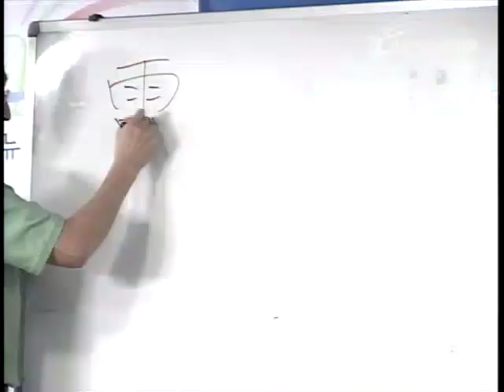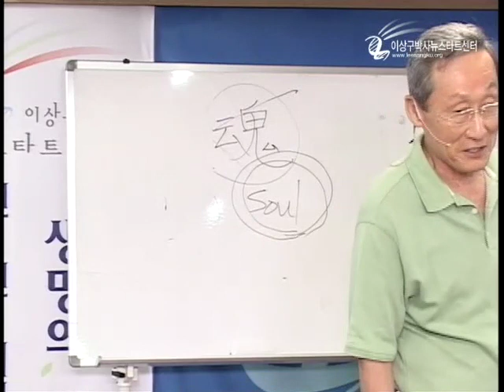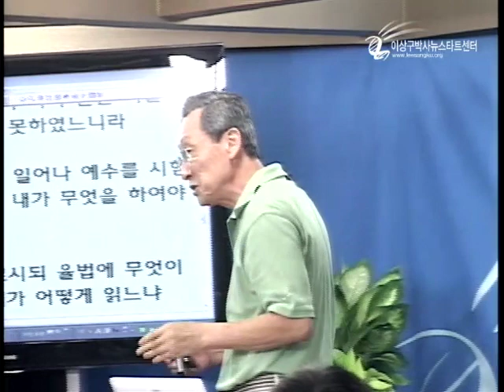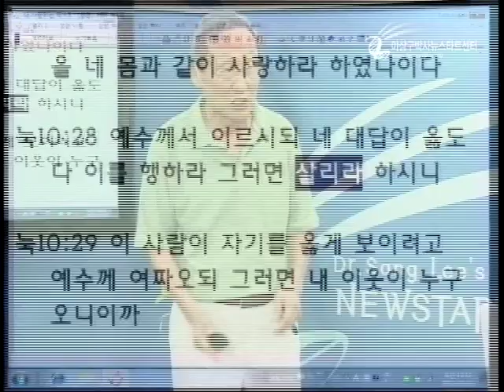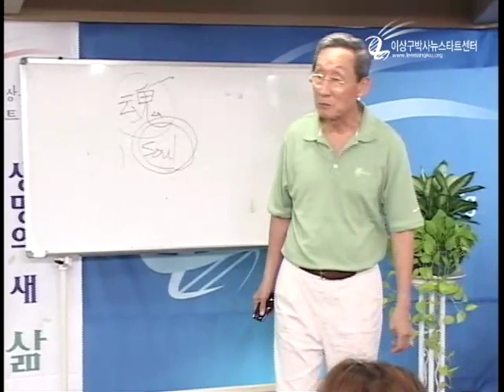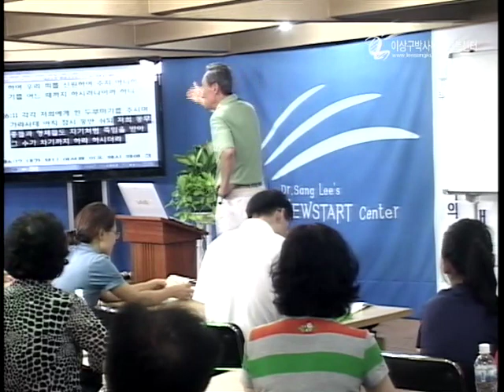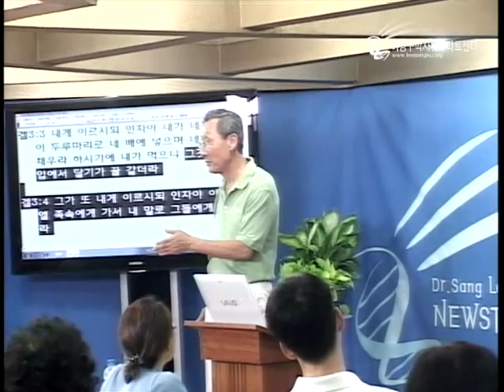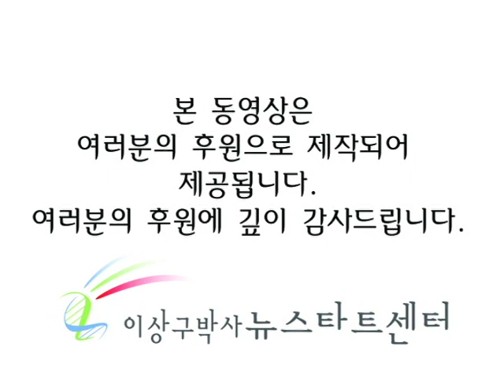M12-08 어떻게 읽느냐